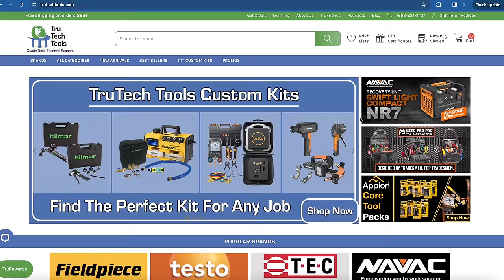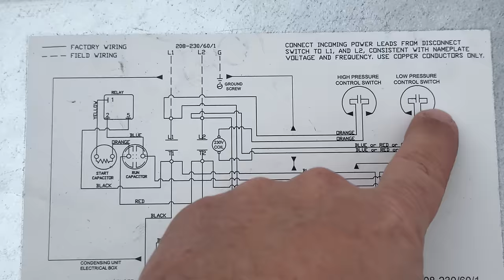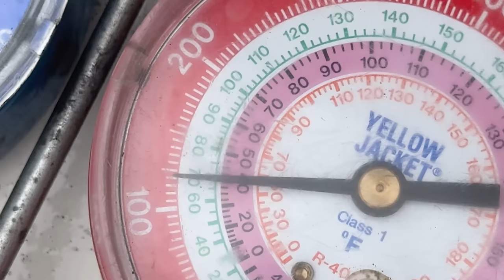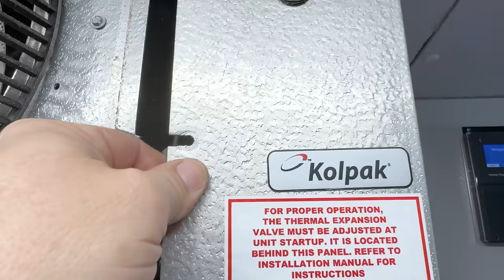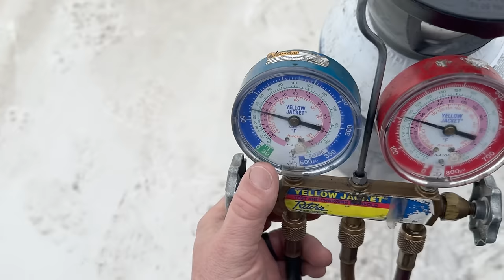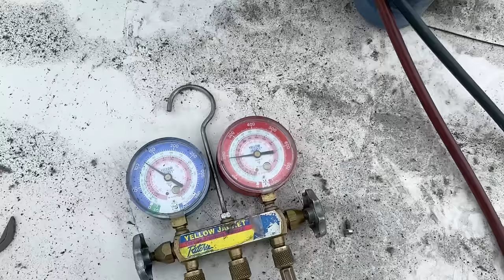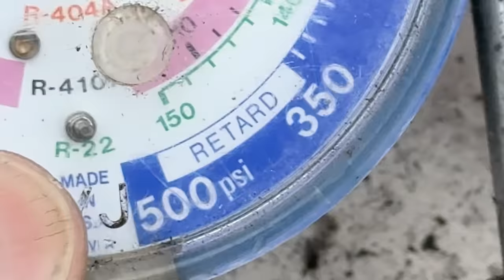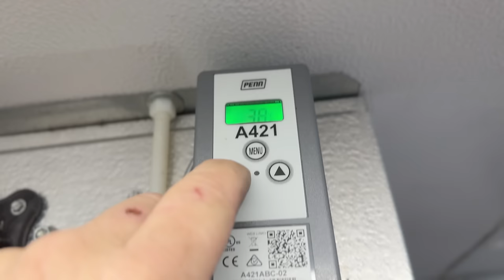Beer Cooler Repair Quick Down & Dirty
Back at the same location for another Kolpak cooler that has more issues that need fixed. This was a down and dirty repair due to time and weather issues.

and use the offer code SURVIVAL to save 8% on your total purchase (exclusions may apply)
D-TEK Stratus Detector 13 nt-Leak-Detector-and-Portable-Monitor?aff=

SHORT TOOL LIST BELOW
Fenix PD25R (EDC Light)
Fenix PD35 V3.0 (My Daily Driver)
Polyamide Clip-On Kydex Flashlight Holster for Fenix PD35
MTR Micro 6000 Rosebud Heating Tip
MTT Micro 6000 Flexible Twin Tip
MTF-5 Cap'n Hook Tip
Uniweld 71 Welding Handle Needed For Above Tips
TOPDON TC003 Thermal Imaging Camera, 256x192 IR High Res
5 Gallon Bucket Topper and Organizer